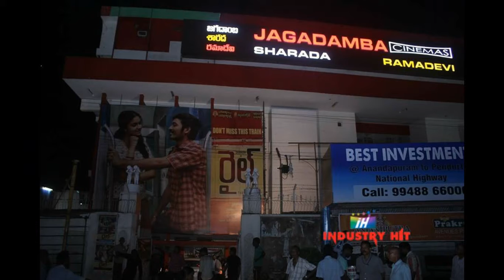best theatres in vizag